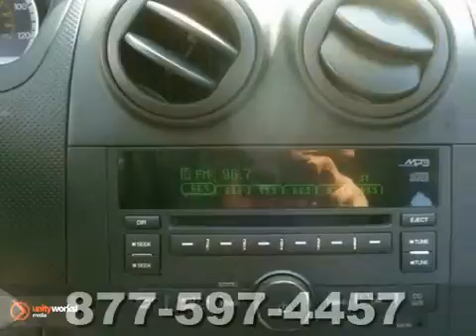2010 Chevrolet Aveo #7247800 in Winchester-WV Hagerstown, - SOLD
SOLD - If you are looking for real value on a great used car, Younger Toyota Scion Mitsubishi invites you to call and make an appointment to view this 2010 Chevrolet Aveo, stock# 7247800. We are conveniently located near Winchester-WV Hagerstown, MD and known for our great selection, reliability and quality. Call to take a look at this 2010 Chevrolet Aveo today.

Younger Toyota Scion Mitsubishi
1945 Dual Highway
Winchester-WV Hagerstown MD, 21740

Younger Toyota Scion Mitsubishi is a Western Maryland Toyota Dealer, specializing in Toyota cars, trucks and SUVs, serving the greater Washington DC MD and Baltimore MD area. For years, Younger Toyota Scion Mitsubishi has been the Toyota dealership of choice, serving our Germantown Rockville Silver Spring Bethesda Leesburg Martinsburg Chambersburg Charlestown and Cumberland neighbors.

When you shop with Younger Toyota Scion Mitsubishi you have access to a large inventory of quality new or used cars. Our sales representatives can help you to buy your next car, truck or sports utility vehicle through careful research and attention to detail. Above all, it is our goal to make the car buying experience easy for you!

You'll find safety inspected used cars, current Toyota specials, used car specials, and directions to our dealership in Hagerstown MD. You can even get pre-approved before stopping by!